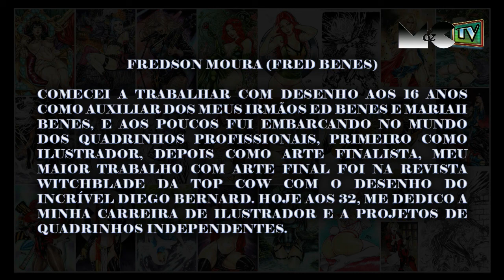FREDSON MOURA (FRED BENES)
Comecei a trabalhar com desenho aos 16 anos como auxiliar dos meus irmãos Ed Benes e Mariah Benes, e aos poucos fui embarcando no mundo dos quadrinhos profissionais, primeiro como ilustrador, depois como arte finalista, meu maior trabalho com arte final foi na revista Witchblade da Top Cow com o desenho do incrível Diego Bernard. Hoje aos 32, me dedico a minha carreira de Ilustrador e a projetos de quadrinhos independentes.

* Contatos:

- Fred Benes -

* Edição de Vídeo:
- Allisson Henrique (Mike)

* INFORMAÇÕES:

- Allisson Henrique (Mike)